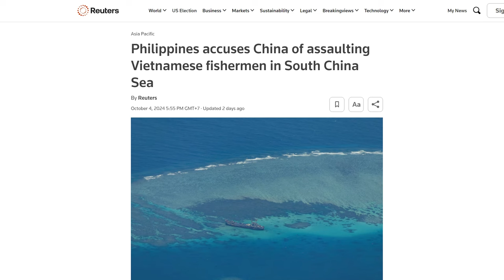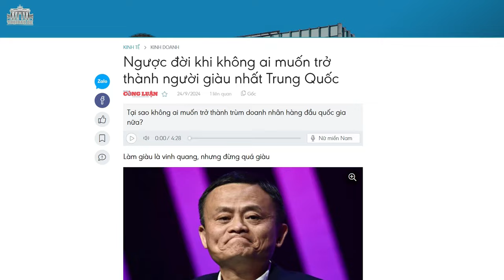Mỹ, EU, Philippines quan ngại về hành động của Trung Quốc đối với ngư dân Việt Nam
Hoa Kỳ, Liên hiệp châu  u và Philippines vừa đưa ra những tuyên bố, lên án vụ tàu hải cảnh Trung Quốc tấn công tàu cá của ngư dân Việt Nam, khiến 10 người bị thương, giữa lúc Washington và các đồng minh cam kết tăng cường an ninh hàng hải ở khu vực.

Xem bài chi tiết tại:
Hoặc: